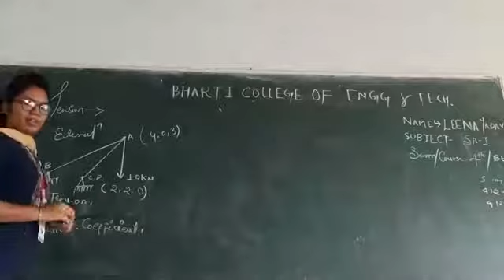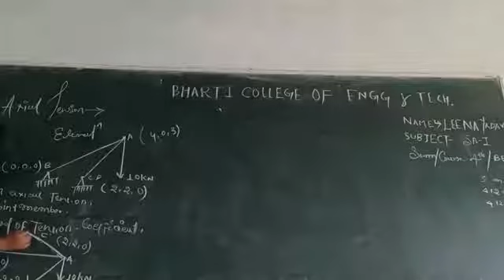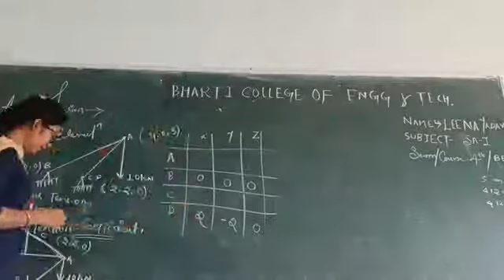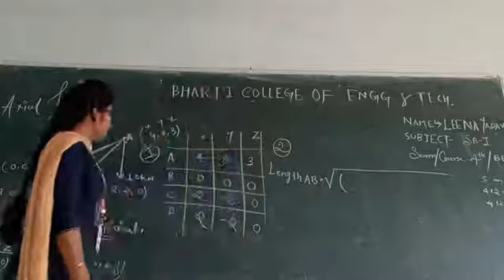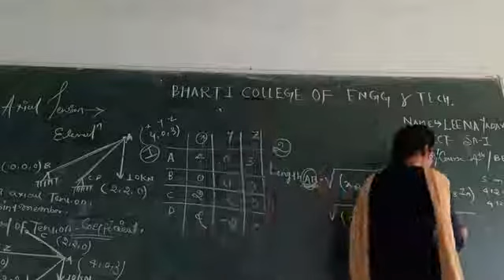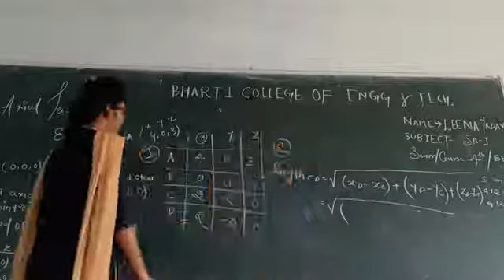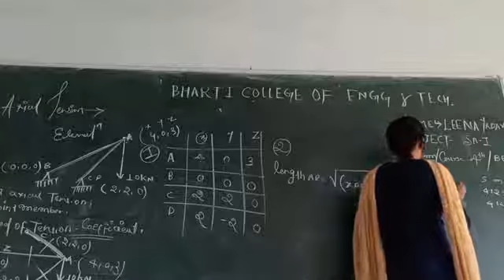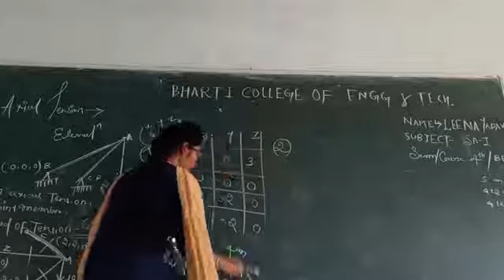NUMERICAL ON METHOD OF TENSION COEFFICIENT PART-1 BY MISS LEENA YADAV